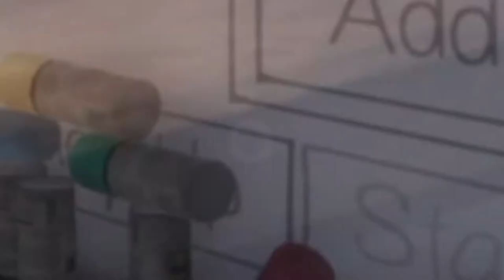Editing Test, Spoopy Bois! (Phasmophobia)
Hey there you crazy people this video is for giggles and a rough draft of different editing styles I wanted to use/DO! in the future in any event I produce more visual Garbage ! Also into the Mix I dragged my buddies Econ,Cage, and the mighty Banana all together in attempt to banish hellish demons from a wooden cottage to sell on the market !! I wanted to see how a Niche involving a Safety video would work for U tube also..I am aware there are a few graphic errors and some..sound issue but hey thats what tests are for! so enjoy and if you want more content from our lovely group stop by here !!  - At Shattered Cage.com !..wait thats not real...Try this link instead !